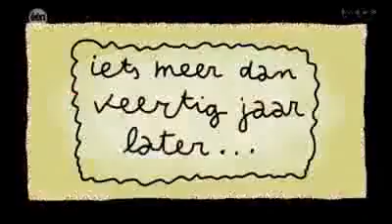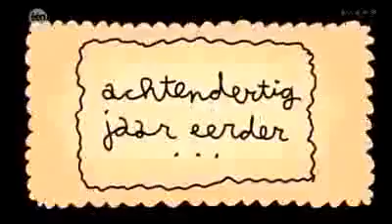Kabouter Wesley: Bijles over de deur vergeten!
Wat er kan gebeuren als je een schooldag mist...